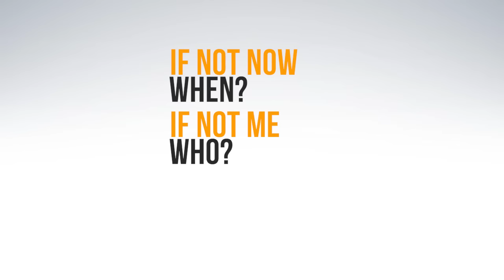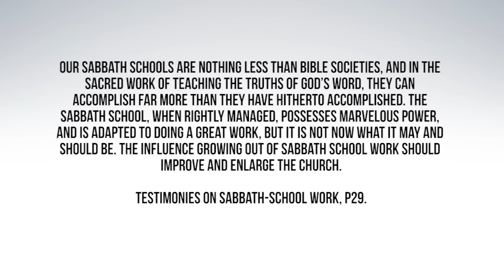SEC Session 2015: Sabbath School Report